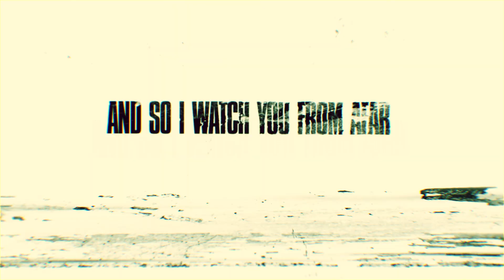ArcTanGent 2023 - Deafheaven to play Sunbather in full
Deafheaven
Igorr
Jaga Jazzist
Pigsx7
And So I Watch You From Afar
Loathe
Cave In